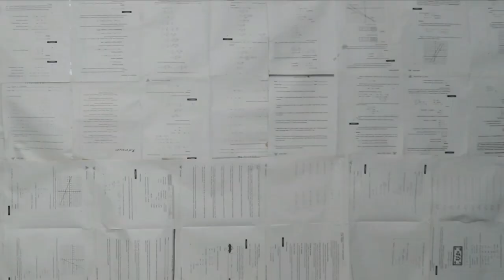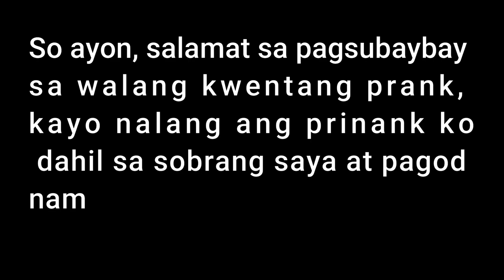AWAY PRANK HABANG NAG AALMUSAL (Travel Vlog) | Vlog 12 | John Dale Vlogs